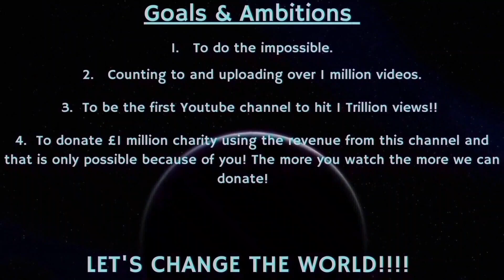Counting to ONE MILLION!!, This is Number 87,251